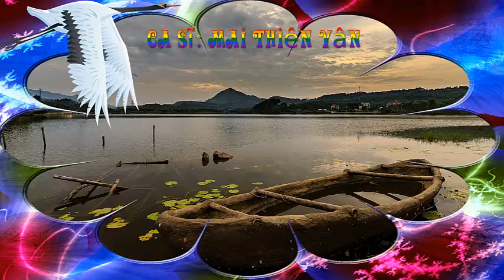Cánh Nhạn Dạt Trôi-Việt Phương, Ca sỹ Mai Thiên Vân, PPS: Duy-Hân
Cánh nhạn dạt trôi - Sáng tác: Việt Phương. Ca sỹ: Mai Thiên Vân. Slide show: Duy-Hân